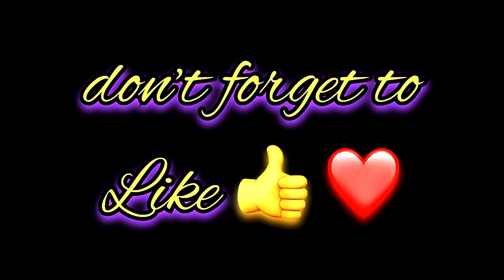Faisal Name Signature Calligraphy Status | How to Draw, Cursive Calligraphy with Cut Marker